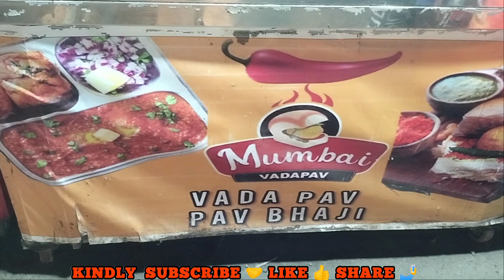Mumbai Vada Pav and Pao Bhaji Lady Making at Hussainabad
In this video we discover the taste of Vada Pao and Pav Bhaji In Pakistan.
Mumbai Vada Pav and Pao bhaji taste by a lady making in Karachi Pakistan food street at Hussainabad
Location hussainabad food street
Karachi Pakistan